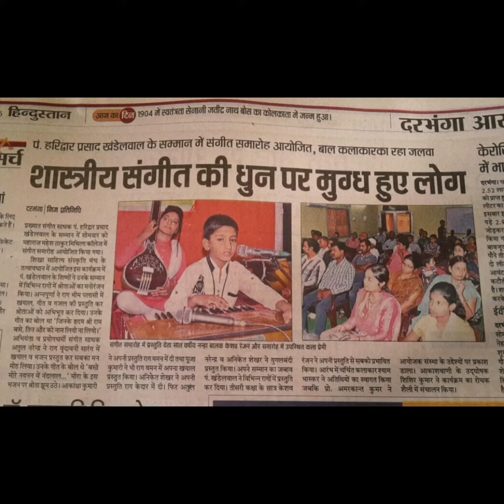Raag chayanat Ae ri malania By Keshav Maharaj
Guru Sambuddha cheterjee ke aashirwaad se raag chayanat gane ki koshish.